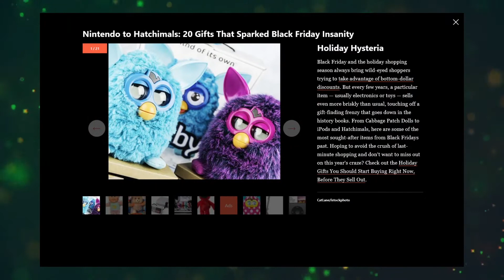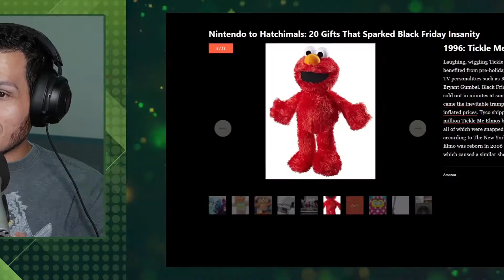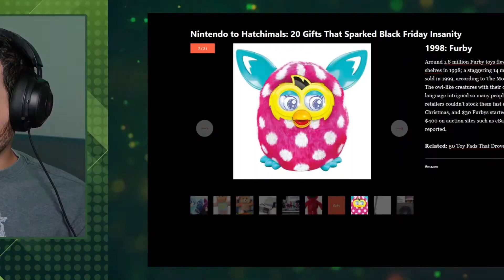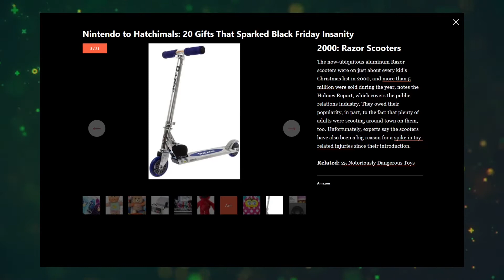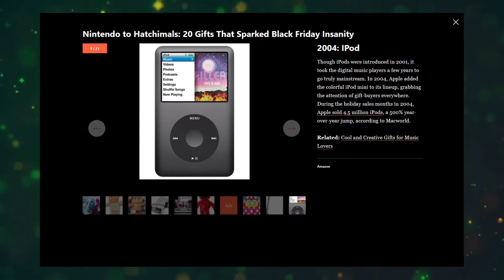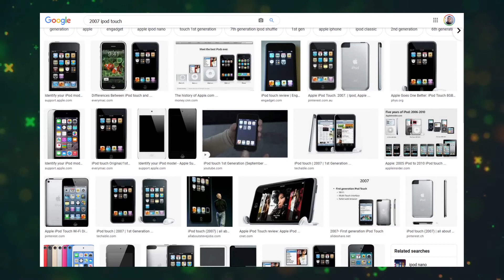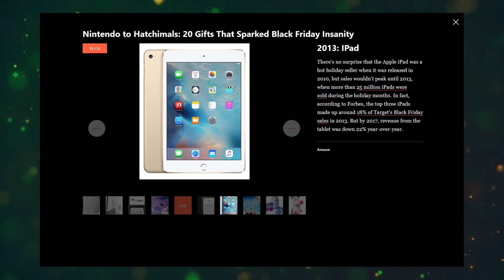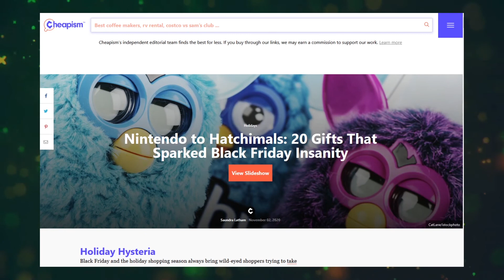The Hottest Black Friday Gifts Through The Years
We take a look at Black Friday through the years and what were the most popular items. Pokemon, Furby,  Razor Scooters and plenty more!

=== We do the social medias! ===